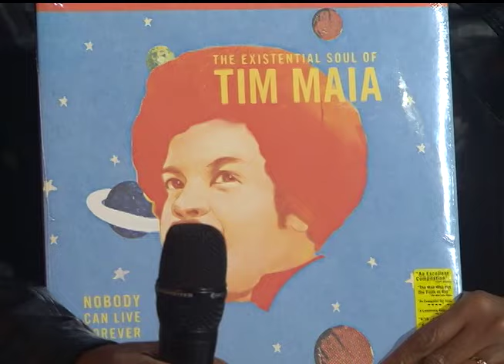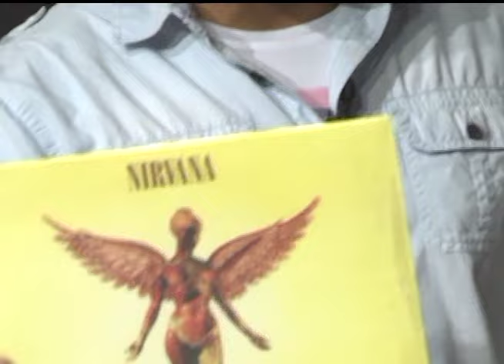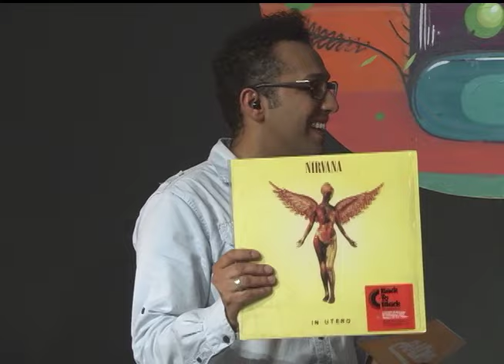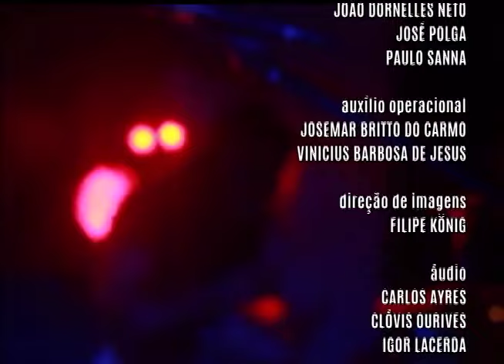Radar | TVE - 02/07/2015 - Wolftrucker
Banda Wolftrucker; notícias; agenda de shows; entrevista sobre a Semana Municipal do Hip Hop de Porto Alegre.